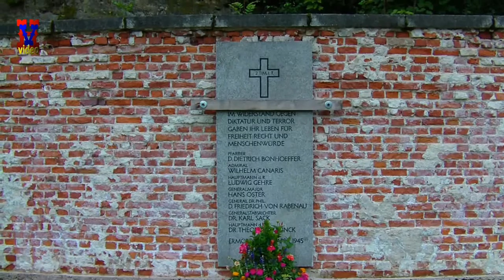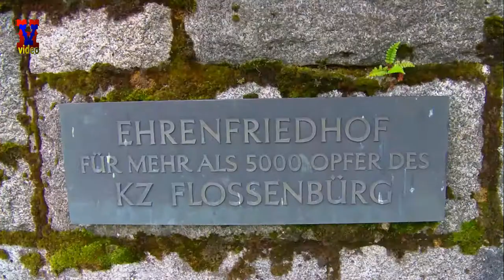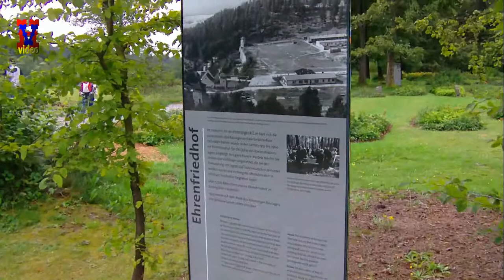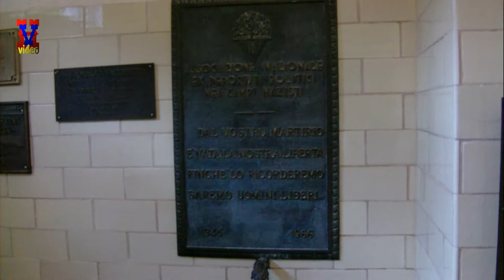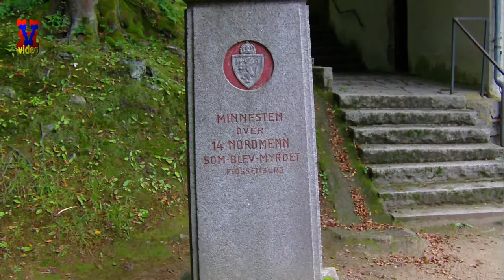Koncentrační tábor Flossenbürg (1. část)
Video z mé návštěvy bývalého koncentračního tábora v německém Flossenbürgu. Památník zabírá přibližně polovinu původní rozlohy tábora. V objektu je několik strážních věží (nepřístupných), dálek pak blok bývalé kuchyně, kde je instalována výstava, blok bývalé prádelny a sprch, kde je taktéž výstava, budova vězení, čestný hřbitov obětí KT, krematorium a "Údolí smrti". Na místě vězeňských bloků dnes stojí rodinné domky některých obyvatel obce.